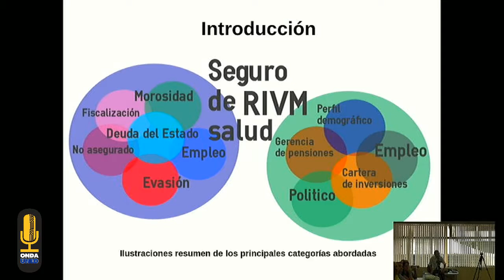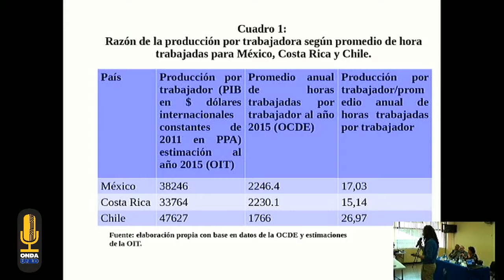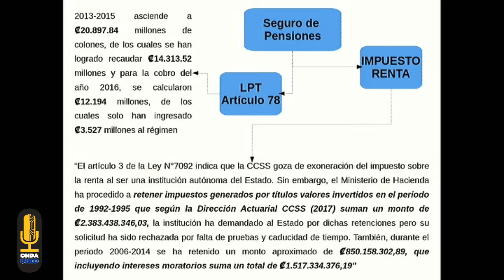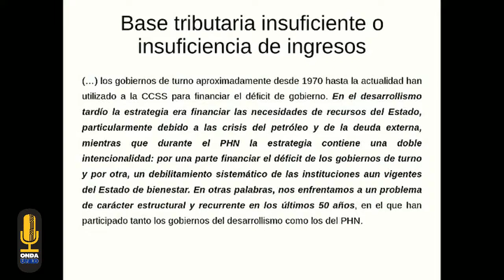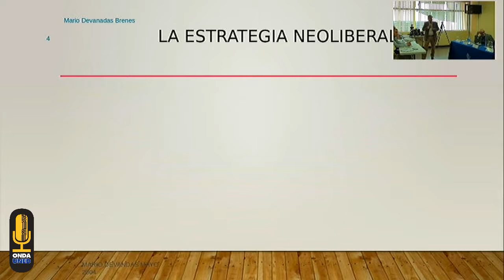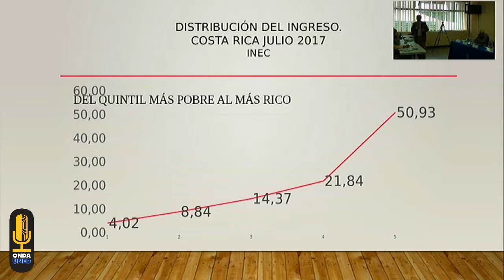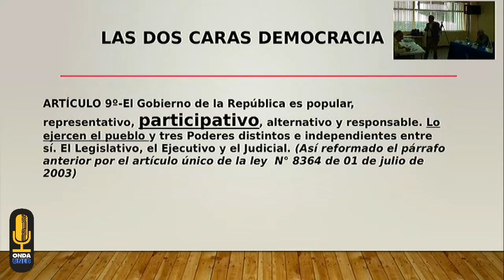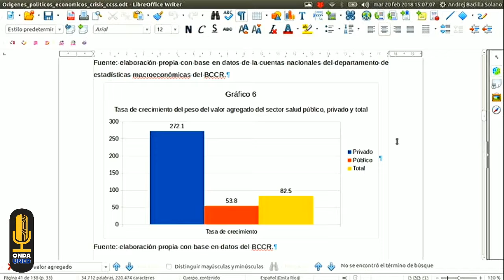CICDE Orígenes Políticos y Económicos de la Crisis de la CCSS